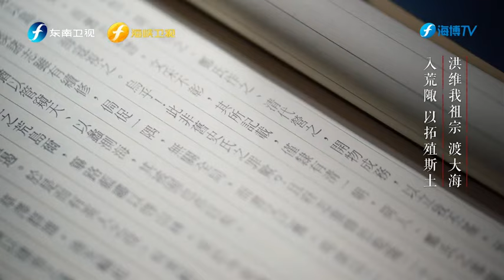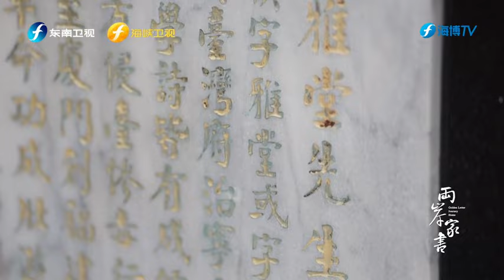“婆娑之洋，美丽之岛”，那是连横心中的故乡台湾，也是他对后世的美丽期许。两岸家书 # 第二集【迢遥漫漫回家路】正在热播！